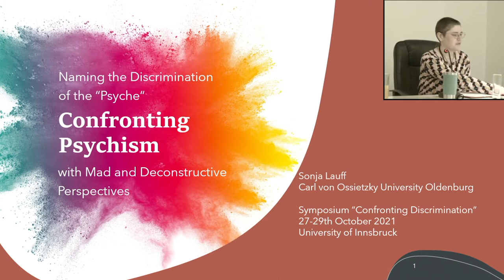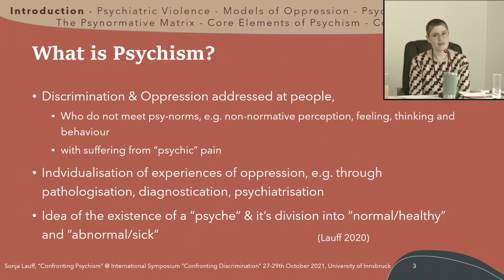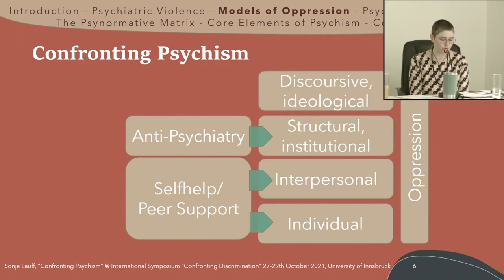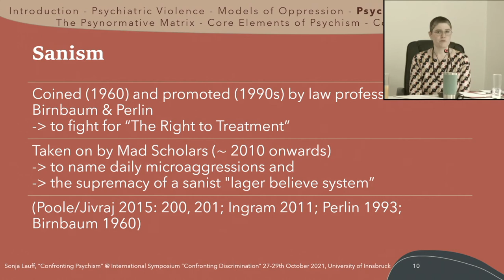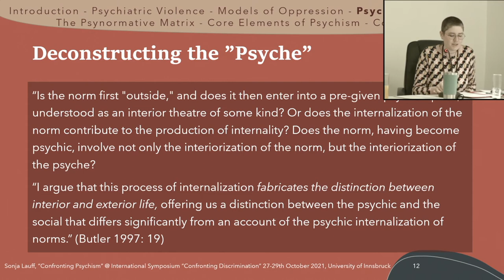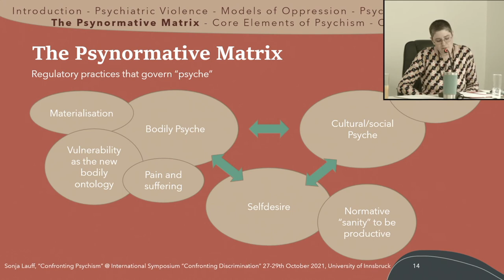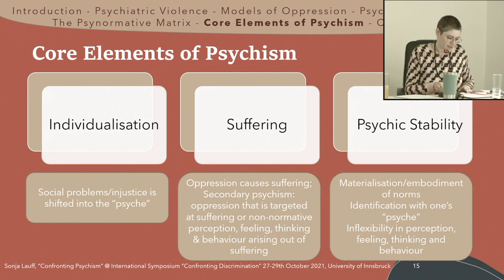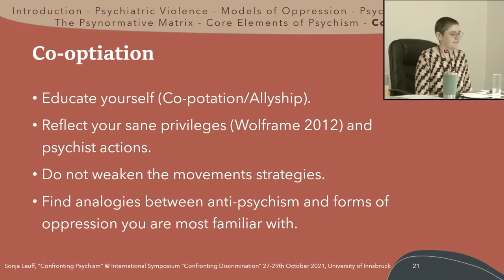Confronting Psychism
This talk was held unter the title
"Naming the Discrimination of the 'Psyche': Confronting Psychism with Mad and Deconstructive Perspectives"
at the International Symposium "Confronting Discrimination" at the University of Innbruck, 28th October 2021.

Abstract of the talk:
Recognising and confronting discrimination and oppression can be very difficult even if knowledge regarding the different categorisations of targets, e.g. by race, gender, or age, is available. But what if the categorisation remains invisible? What if there is not even a term to name the oppression?
People are discriminated against because of their psychic suffering and / or non-normative perception, feeling, thinking and behavior. They are facing an individualisation of their experiences of oppression without any words at their disposal to name social and systemic injustice.
To make this form of oppression recognisable, I have developed the notion of psychism (Lauff 2020). Psychism encompasses the idea of the existence of a "psyche" and its division into "normal / healthy" and "abnormal / sick", as well as the devaluation and oppression of those suffering, regarded as mentally ill, or not meeting psy-norms in various ways. Thus, “psyche” becomes another mode of categorisation of targets of oppression.

I will present selected aspects of my current project, which aims to theoretically define the conceptualisation of psychism, particularly focusing on which theoretical arguments of different related advocatory groups (such as mad, neurodivergent or mental health advocacy) might support and will be supported by the notion of psychism.

To analyse different positions in the new field of inquiry, the in/discipline Mad Studies (LeFrançois et al. 2013; Ingram 2016) and related theoretical approaches, I am using two theoretical perspectives:
First, I will draw on the theory of trilemmatic inclusion (Boger 2019) to analyse the ambivalences of politically dealing with psychism. Second, I will work out congruences, as well as incongruences, between psychism and sexism/genderism utilising a Butlerian deconstructive perspective (Butler 1991).

Often, what is seen as a manifestation of the “psyche” can be a direct result of the pain and suffering caused by violence or discrimination in the first place. Thus, discrimination because of “psyche” can be viewed as “secondary discrimination”, and theoretically thinking through psychism will help to broaden the understanding of discriminatory and oppressive mechanisms in general. Just as Butler’s question, whether “the norm, having become psychic, involve[s; S.L.] not only the interiorization of the norm, but the interiorization of the psyche” (Butler 1997: 19), opens ways to critically look onto the “psyche” and its relationship with oppressive norms.

Boger, Mai-Anh (2019): Theorien der Inklusion. Die Theorie der trilemmatischen Inklusion zum Mitdenken. Münster: edition assemblage
Butler, Judith (2019[1991]): Das Unbehagen der Geschlechter. Frankfurt am Main: Suhrkamp
Butler, Judith (1997): The Psychic Life of Power. Theories in Subjection. Stanford: Stanford University Press.
Ingram, Richard (2016): Doing Mad Studies: Making (Non)sense Together. In: Intersectionalities: A Global Journal of Social Work Analysis, Research, Polity, and Practice. Special Issue: Mad Studies: Intersections with Disability Studies, Social Work, and ‘Mental Health’ 5, 3, S. 11-17
Lauff, Sonja (2020): Die gemiedene Kategorie der Psyche in der intersektionalen Diskriminierungskritik. Psychismus als Diskriminierungsform denken wagen. In: Hahmann, Julia et. al. (Hrsg.): Geschlechterforschung in und zwischen den Disziplinen: Gender in Soziologie, Ökonomie und Bildung. Leverkusen: Verlag Barbara Budrich, S. 63-79
LeFrançois, Brenda A., Robert Menzies, und Geoffrey Reaume (Hrsg.) (2013): Mad Matters: A Critical Reader in Canadian Mad Studies. Toronto: Canadian Scholars’ Press Inc